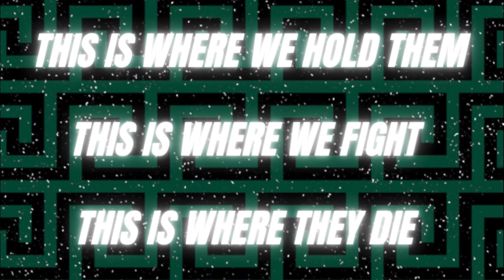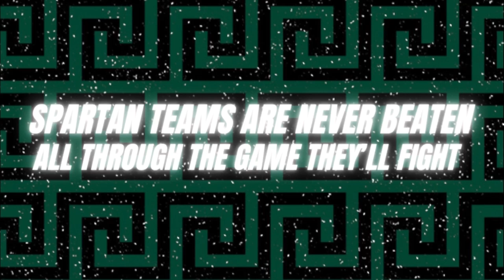Michigan State University Spartans Football Custom Entrance Horn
Entrance Horn:
•Calgary Flames
•Smoke Effect Sound

Entrance Song:
•300 Movie Scene Part - This Is Where We Fight
•AC/DC - Thunderstruck
•Michigan State University Spartans Football Fight
 Song - Victory for MSU

This Entrance Horn was requested by MSU Detroit Fan.